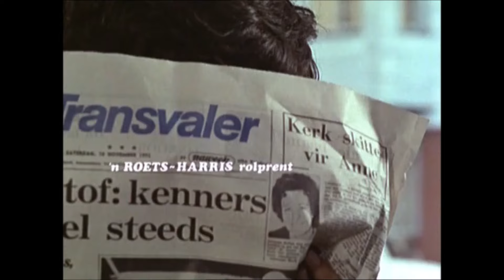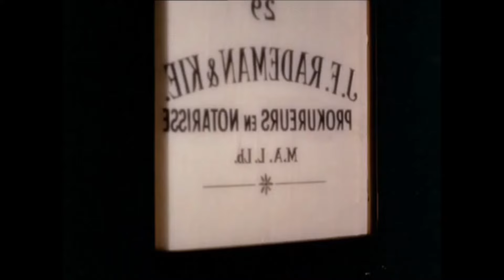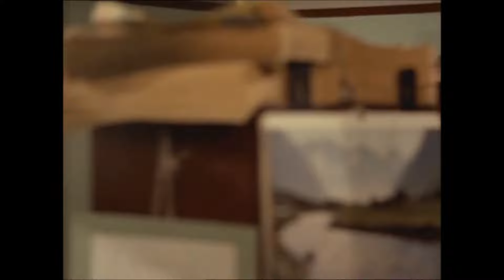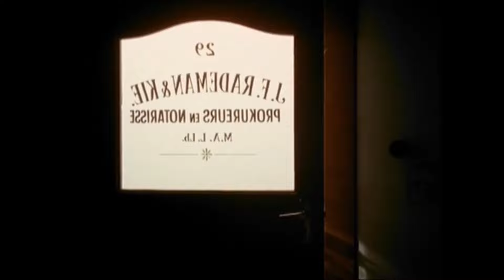Babbelkous (1974) (HD 1080p)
Cast:
Tobie Cronje - Sgt. Hendrik Greyling
Katinka Heyns - Ann Parker
Jan Bruyns - Jan Rademan
Petru Wessels - Mrs. Rademan
George Ballot - Freddie Cilliers
Marga van Rooy - Susan van den Bergh
Marko van der Colff - Constable Manie Mentz
Annelisa Weiland - Grietjie Roos
Francois de Bruyn - Logan
Janice Honeyman - Kotie
Bob Riley - Doep
Will Bernard - Dawid Preller
Gerhard Mynhardt - Julius Pepler